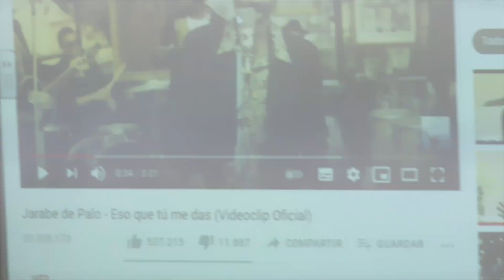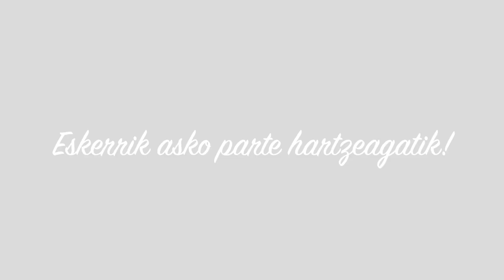Superheroes. Mannequin challenge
Hona hemen Lehen Hezkuntzako ikasleek Santa Joakinako jaietan egindako Mannequin Challenge.

Ikusiko duzuenez, maila bakoitza naturako elementu batez oinarrituriko Super Heroia izan da: Uraren, suaren, haizearen, lurraren, elektrizitatea eta metalaren Super Heroiak.

Os presentamos el Mannequin Challenge realizado por el alumnado de Primaria en las fiestas de Santa Joaquina.

Como veréis, cada curso iba disfrazado siguiendo la temática de Súper Héroes basados en elementos de la naturaleza: Agua, fuego, viento, tierra, electricidad y metal.